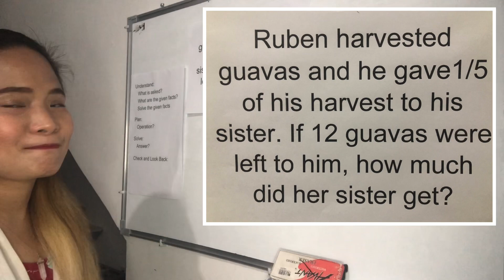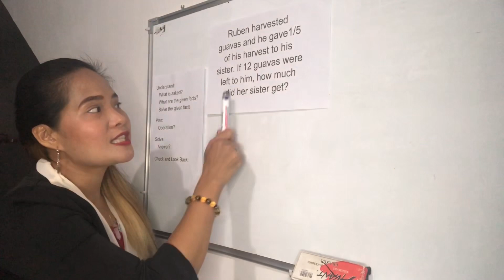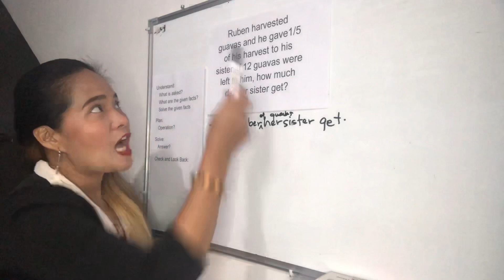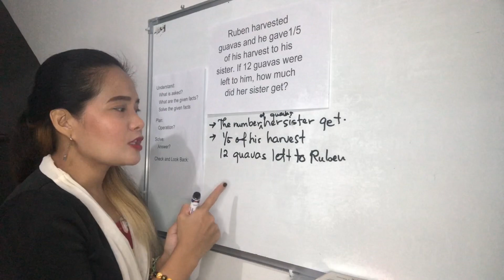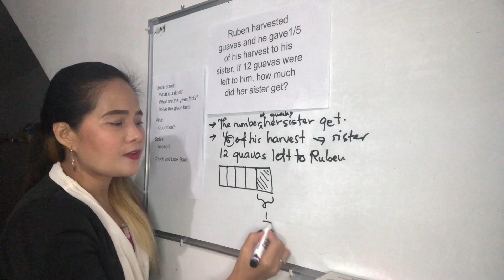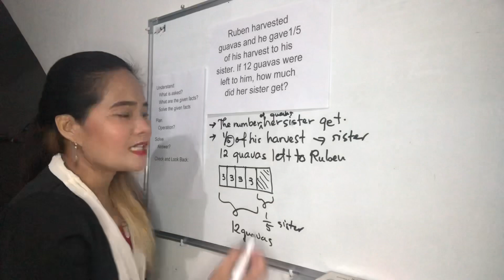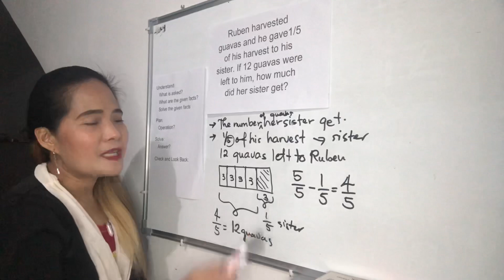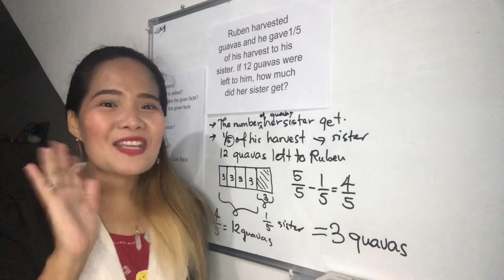Sample Problem: Non-Routine Addition / Subtraction of Fractions w/ Visualisation